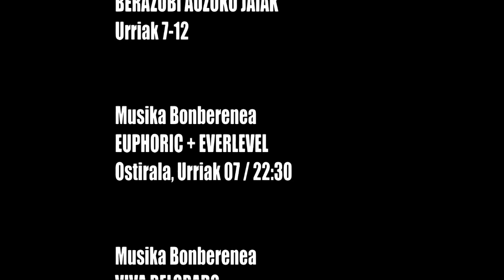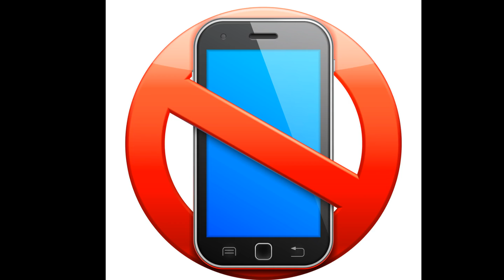Datozen egunetan zer aurki dezakegu Tolosan?